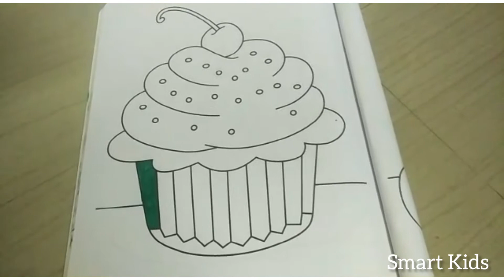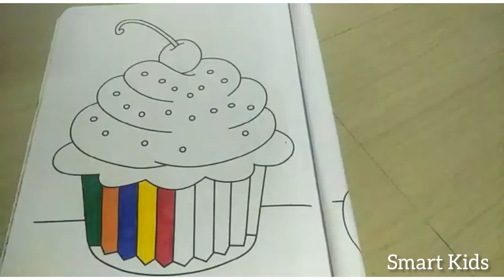Colors Name | Learn Colors with sketch | Coloring cake | 2021 | Smart Kids | Kids fun learning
Hi kids, welcome to smart kids.

Today we are going to learn colors name in English.

Learn Colors name and coloring the cake with sketch.

Musician: ASHUTOSH